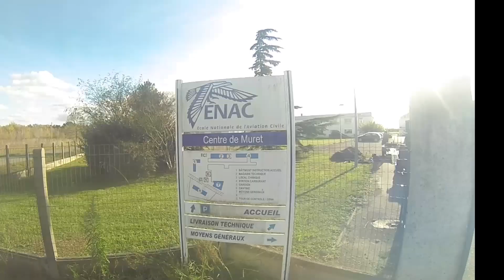Airexpo 2016 - Épisode 1 - Le début de l'aventure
Suivez l'aventure de l'équipe d'Airexpo 2016 !
Au travers de 5 mini-reportages, immergez-vous dans l'organisation du meeting aérien qui aura lieu cette année le 21 mai 2016 sur l'aérodrome de Muret-Lherm.
Dans l'épisode 1, l'équipe prend ses marques et nous découvrons la commission partenaire.